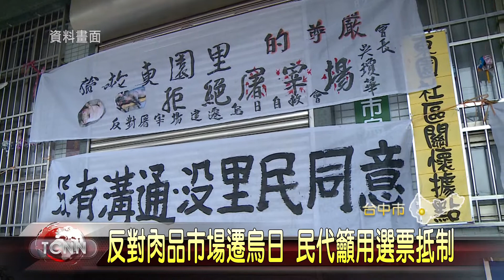大台中新聞 中市議會烏日肉品市場遷移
台中肉品市場計畫遷移到烏日區，引發地方強烈抗議，有議員就指出，9月份時，市府在烏日東園里要舉辦說明會，不但通知過程有缺失，市府也一直忽略地方民眾聲音，而市議員吳瓊華更疾呼烏日鄉親要用選票作決定，對此市府回應，肉品市場計畫已送到中央農委會核定，依照都市發展計劃，作專業考量。「以上新聞可由top NEWS APP收看」